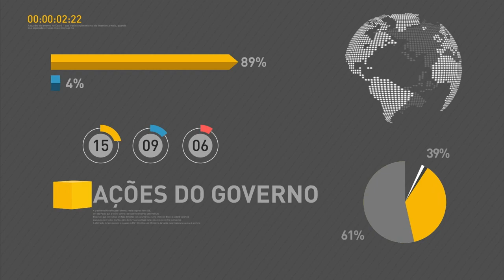Temer participa de inauguração da nova fábrica da Klabin, no Paraná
REPÓRTER NBR 10h - 28.06.16: Nesta terça-feira, o presidente em exercício, Michel Temer, participa da inauguração na nova fábrica da Klabin, no Paraná. O empreendimento será a maior fábrica de papel e celulose do país. O Índice de inflação deve ficar em 6,9% em 2016, segundo projeção divulgada pelo Banco Central. E mais: Balança comercial brasileira registrou saldo positivo de US$ 1,1 bilhão na quarta semana de junho; começa coleta de dados do Censo Escolar 2016.